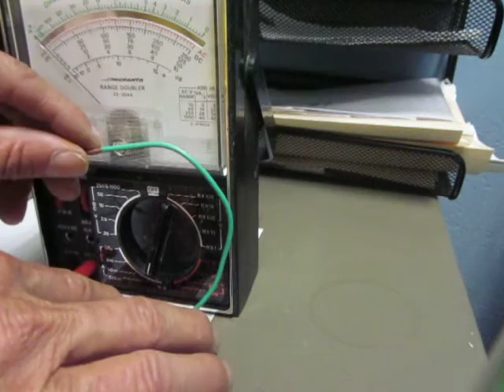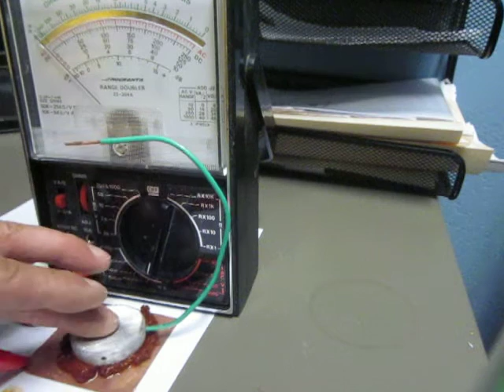Allwest power cell # 5b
The Allwest Power Cell upgrade to higher power
Chili powder power cell lighting an LED 500+Ma